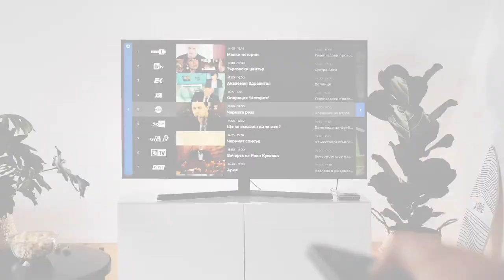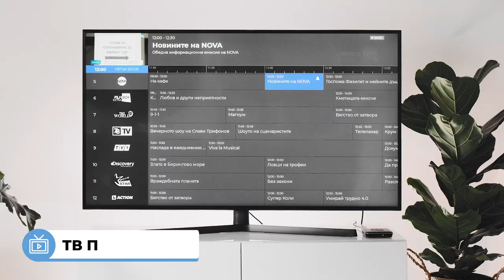ElementalTV Features Video